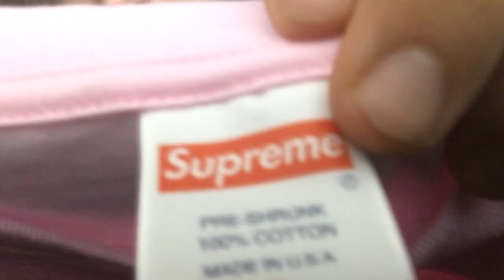Unboxing something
Hey,